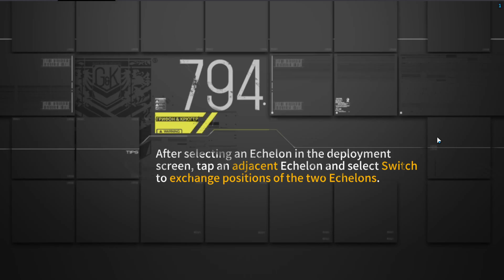Girls Frontline ~ Singularity ~ Ch1 ~ Re-Ignition 3 [19:10]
Guía del Cuarto Evento Mayor de GFL.
Algo largo y tedioso, así que usaremos la vieja confiable que comernos la explosión, sigan la guia y listo.
Comunidad en español del Universo Girls' Frontline
Link para donaciones.